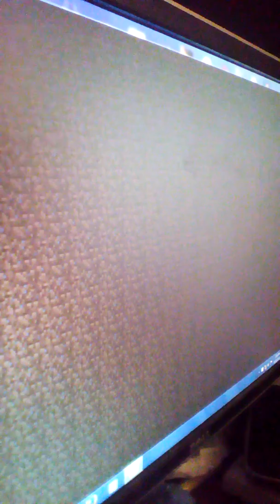halloween horror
happy halloween